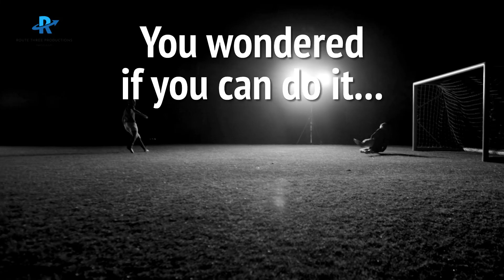Are You Ready To Take Your Soccer Game To The Next Level?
Are you ready to take your soccer game to the next level? You've given it all that you have but deep inside you know there is a little bit more you can do. Here is your opportunity to show your skills and be part of a winning team and tradition in Corpus Christi, Texas.